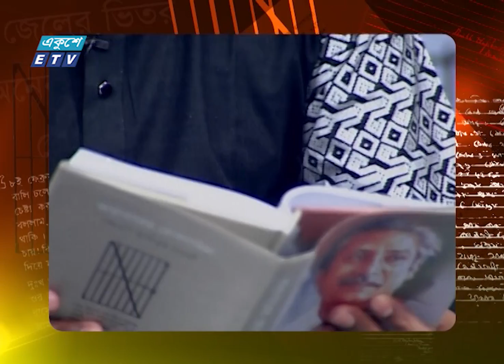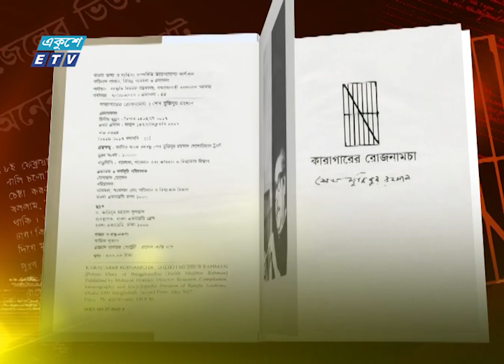Bangabandhu Path- EP 08 || Akhil Poddar || বঙ্গবন্ধু পাঠ || 02 April 2020 || Ekushey ETV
আজকের পাঠক: অখিল পোদ্দার, হেড অব ইনপুট, একুশে টেলিভিশন
Akhil Poddar, Head of Input, Ekushey Television Television ETV
Date: 02 April 2020 || ০২ এপ্রিল ২০২০

২০০০ সালের ১৪ই এপ্রিল এটি সম্প্রচার কার্যক্রম শুরু করে। টিভি চ্যানেলটির খবরে নতুনত্ব ও অভিনবত্ব থাকার কারণে দর্শকদের কাছে বিপুল জনপ্রিয়তা লাভ করে। দেশ বিদেশের সর্বশেষ খবর, নাটক, সিনেমা, ডকুমেন্টারিসহ নানা খবর ও বিনোদনমূলক অনুষ্ঠান প্রচারিত হয় একুশে টেলিভিশনে।